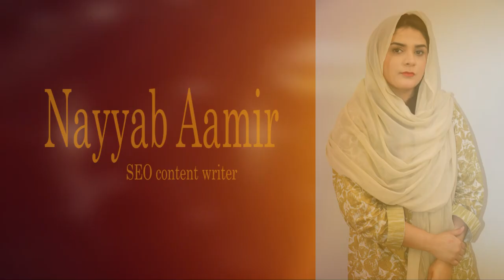Nayyab Aamir, House Wife - Journey of Content Writer | Enablers Female Wing